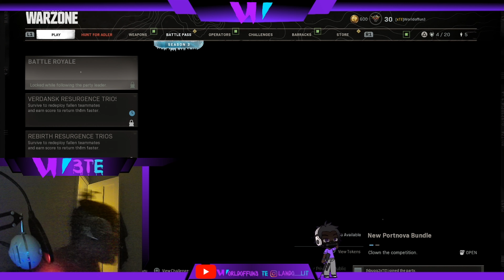CALL OF DUTY MW WARZONE GAMEPLAY - WE WIPING SQUADS